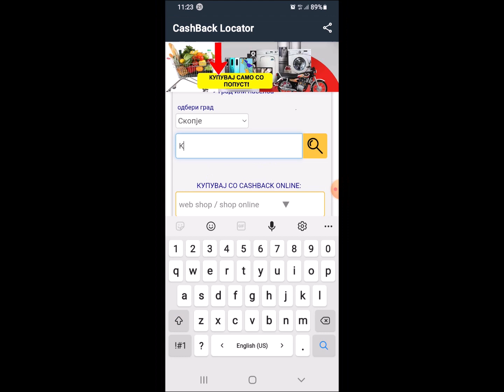01 KAKO DA GI NAJDETE SITE PRODAVNICI STO DAVAAT CASHBACK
Brzo da najdete trgovec/prodavnica sto dava CashBack, vo tvojata naselba, grad. Barate po ime na proizvod, super brzo i lesno a potoa odlucuvate dali ke kupite od toj trgovec!